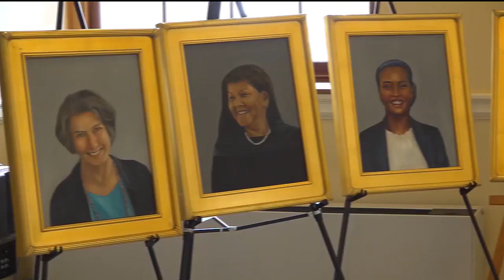Portraits of Maine women in politics displayed at State House